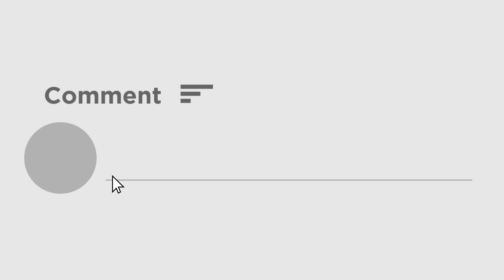Sukanta Majumder Car Attack : বিজেপির রাজ্য সভাপতি সুকান্ত মজুমদারের গাড়ির উপর হামলা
দক্ষিণ ২৪ পরগনার জয়নগরে রাজ্য সভাপতি সুকান্ত মজুমদারের গাড়ির উপর হামলার ঘটনা ঘটে । এর প্রতিবাদে জয়নগরের সাংগঠনিক জেলা সভাপতি উৎপল নস্কর উদ্যোগে জয়নগর থানা ঘেরাও করা হয়